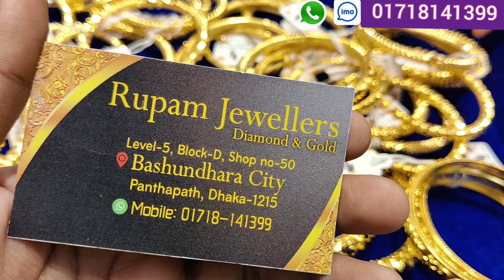সোনার ৩ আনা + ফাঁপা বালা রুলি, রুপম জুয়েলার্স/gold bangle jewellery